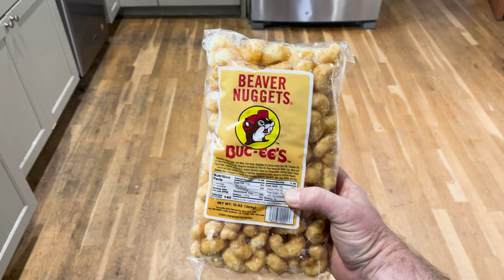Brood XIII and XIX CICADAS and their impact on PREDATORS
Of the more than 3,000 species of cicada in the world, only seven are periodical cicadas, and the only country you can find them in is the US.  All seven species belong to the genus Magicicada, named as such because scientists at the time thought their life cycles seemed like pure magic.

Periodical cicadas have an incredibly creative defense strategy to combat predators.  It's called predator satiation, and it explains why so many cicadas emerge all at once. Watch this video to learn more about it!

I hope this video helps you take a step closer to self-sufficient, sustainable living and to becoming a part of the SOLUTION to issues impacting local ecosystems!

US Forest Service “Active Periodical Cicada Broods of the United States”